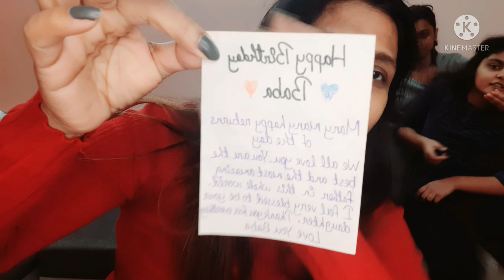My Husband's Birthday Vlog | Midnight Surprise | ବାବୁ ଜନ୍ମଦିନ ରେ କଣ ସବୁ କଲୁ | Manashine